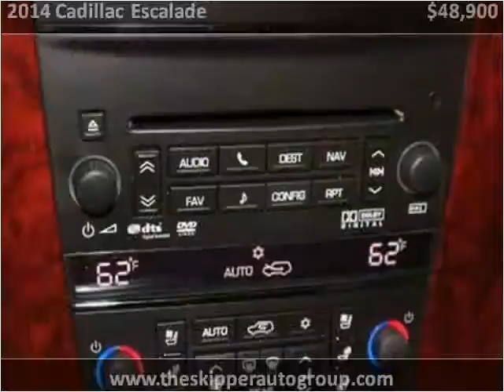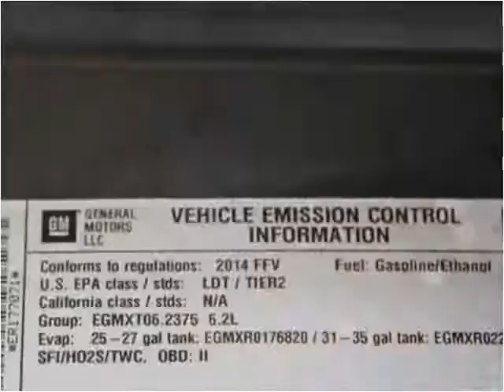2014 Cadillac Escalade Used Cars Dallas TX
This 2014 Cadillac Escalade is available from Skipper Group.